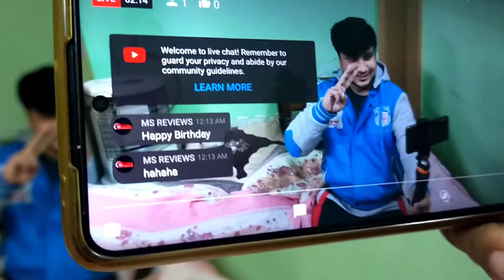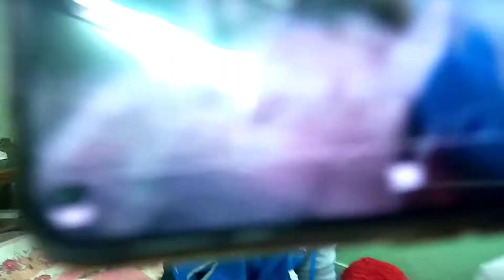Surprise Birthday Wish to My Brother | Happy Birthday to Afaque | Fia Vlogs